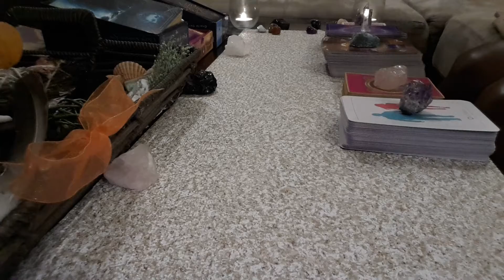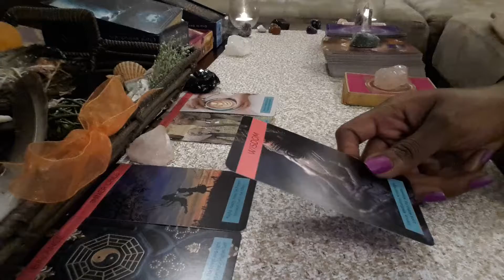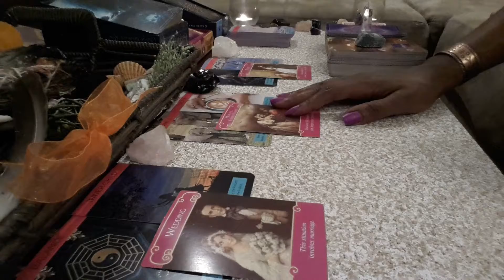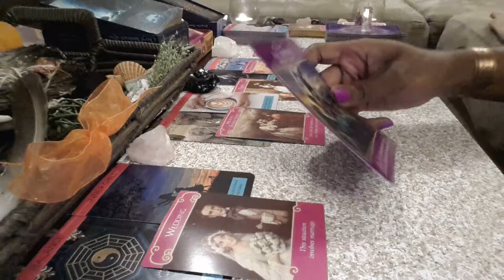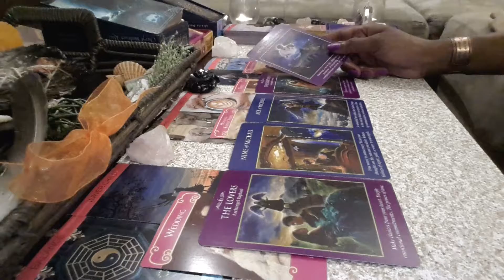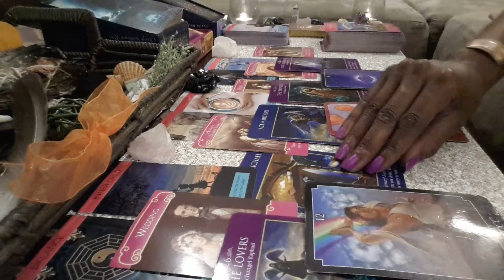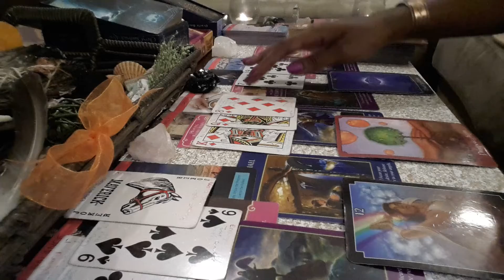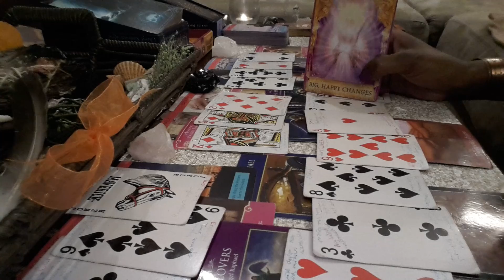VIRGO♍ August 2020 Monthly~You're the Empress👑 You're not chasing anyone but💸💰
Hey everyone😍👋👋

August 2020 Monthly Reading🔮

General Reading♥♠♦♣

Readings are for Virgo sun, moon, rising, and Venus placements though the messages may resonate elsewhere with Virgo placements in your chart.

Thank you💜 for your comments, likes, subcriptions and  your support💜